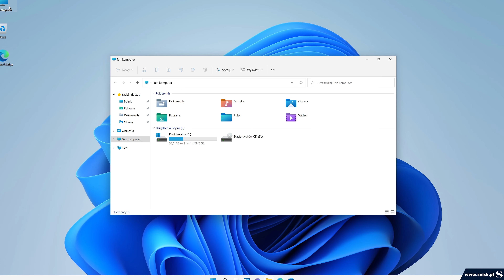Ukrywanie ikony Sieć w oknie eksploratora w systemie Windows 11.